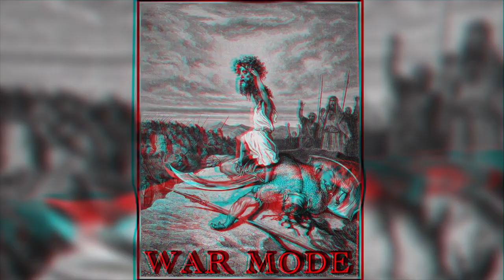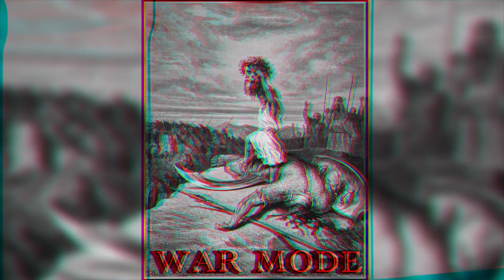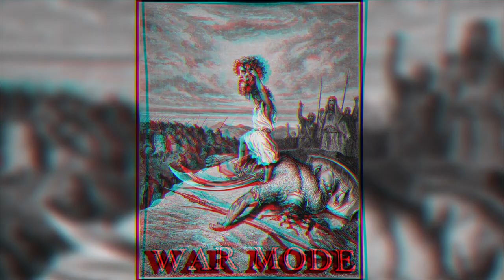Ozla- WAR-MODE FREESTYLE (Official Audio)